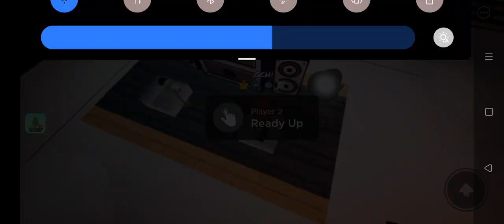Nacreous Snowmelt 122 misses (Mobile/Mania) Funky Friday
Hi y'all I returned 💀💀